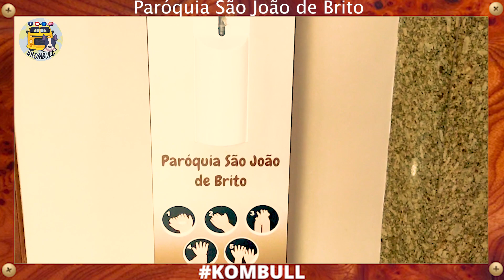Paróquia São João de Brito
Paroquia São João de Brito
R. Nebraska, 868 - Brooklin Novo, São Paulo

Assista meus vídeos na cos.tv e ganhe dinheiro assistindo.
No Final desse video você poderá escolher de assistir um video onde explico como você faz para ganhar dinheiro assistindo video, se inscreva nesse canal e fique por dentro de tudo.